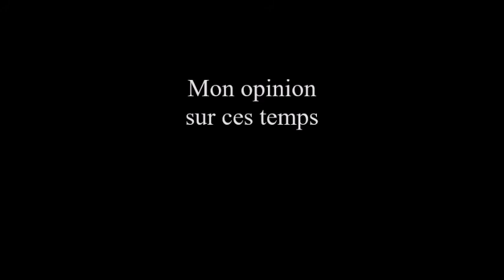65 Mon opinion sur ces temps !